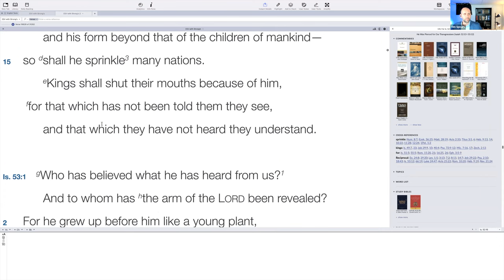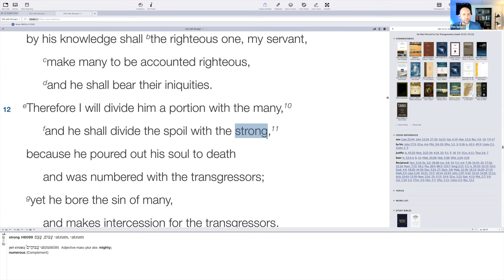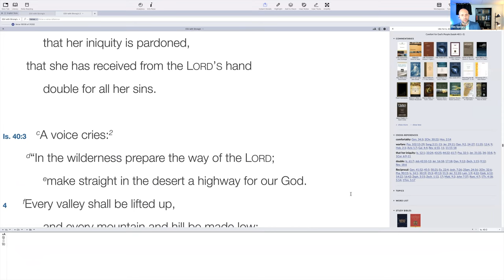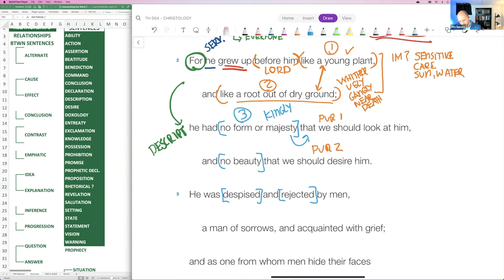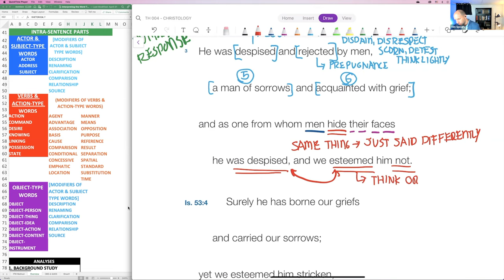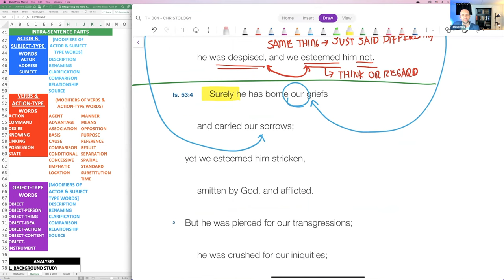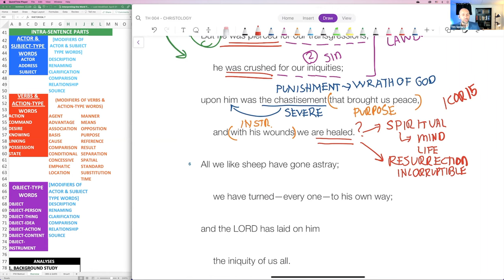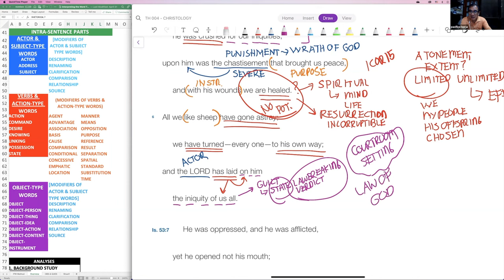Christ The Servant of the Lord - Isaiah 53:1–12 | Christology Series #08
Description
In this video the second of a three part series, we explore the meaning and full significance of the Suffering Servant's person & work. Highlights include the proclamation of the servant, the condition of His people, the Servant's description, His people's response, undoing the Adamic Curse, Humanity's arrogance, & the extent of the atonement.

Can you explain, teach , or preach this passage?

Visit our other locations to get more content on the Covenants.

Visit  our TH004 Website Page

Learn our method ~ Structure Analysis

Timeline
00:00 - Reading the Word - Isaiah 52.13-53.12
04:18 - Review of Isaiah 52.13–53.12
08:37 - The Proclamation of the Servant & Man's hardened Heart
15:27 - The Call to Proclaim the Word
18:09 - The Imagery of the Servant
21:47 - Man's Rejection of the Servant
27:36 - The Servant's Work for ungrateful Sinners
29:43 - Undoing the Adamic Curse as our Substitute
32:07 - Humanity's Hubris
35:07 - The Servant our Substitute for our sins
37:36 - The Servant's Healing of his People
39:25 - The Extent of the Servant's Atonement
43:05 - The Meaning of Iniquity